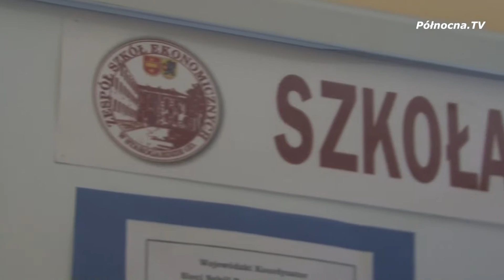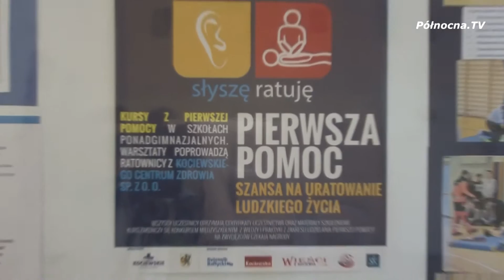Czuję, widzę, słyszę, ratuję - Pierwsza pomoc w Zespole Szkół Ekonomicznych w Starogardzie